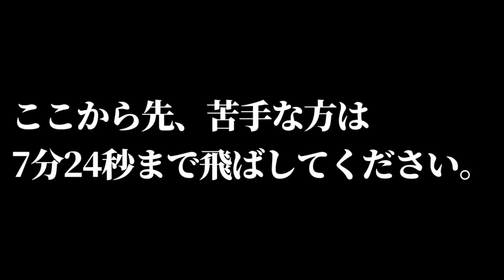【食育】大迫傑の食事会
もっと大迫傑を知りたいという方はsuguru osakoアプリを要チェック❗️